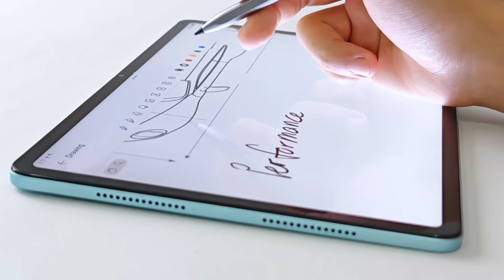HONOR Pad 9 | HONOR Choice Pencil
Unleash your creativity with precision when you pair the HONOR CHOICE Pencil 🖊️ with the HONOR Pad 9.

Elevate your digital experience, where every stroke is a masterpiece in the making 🌈
☑️ Instant connection
☑️ Ultra-Low Latency
☑️ Anti-Global Misoperation Technology
☑️ Switch between Eraser and Pencil
☑️ Transcribe handwriting into text

The HONOR Pad 9 is available in both 5G and Wi-Fi-only versions starting from RM1,499 onwards, and comes paired with a FREE Smart Bluetooth Keyboard and HONOR CHOICE Pencil.